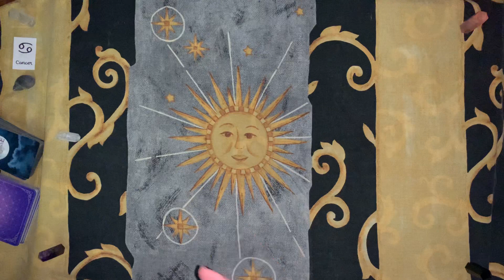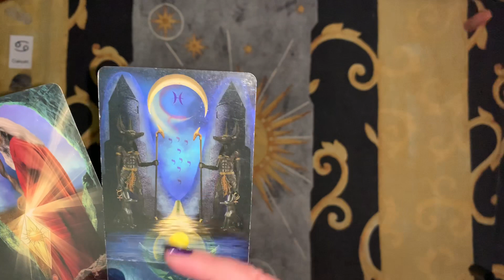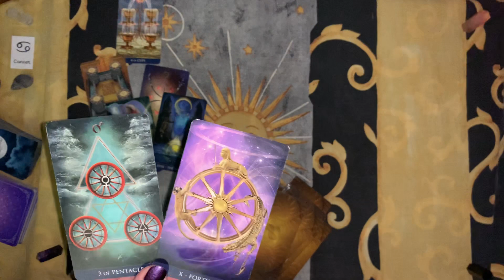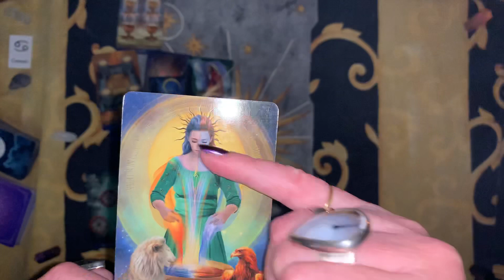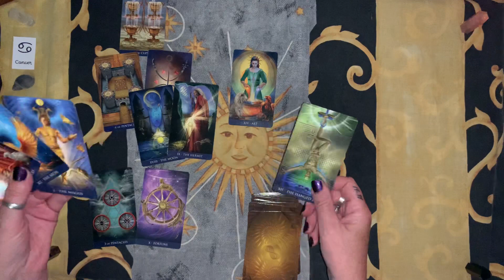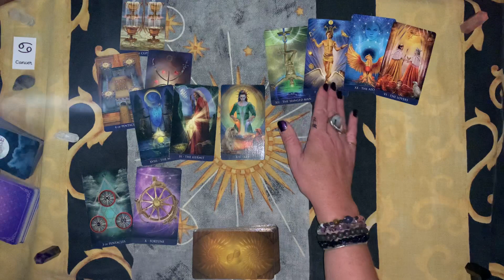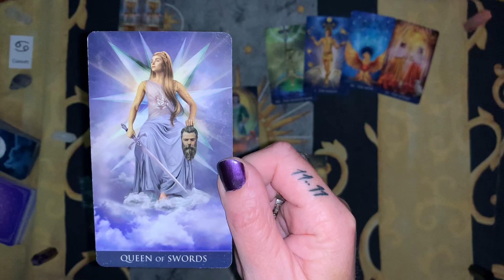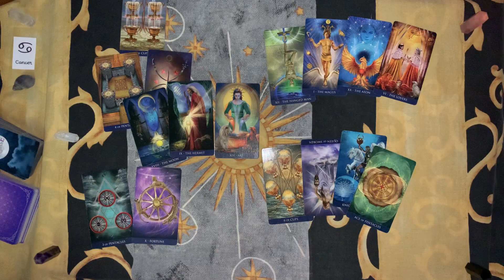CANCER - APRIL. Big Messages for You.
The Universe isn’t being subtle this month.

What have you been hanging onto that isn’t helping you? Use this time to look deeper and shine a light on what you might not have seen.

Heal Cancer, heal. 💜